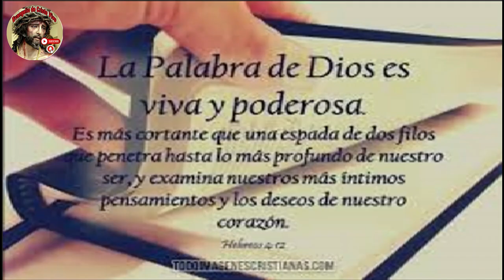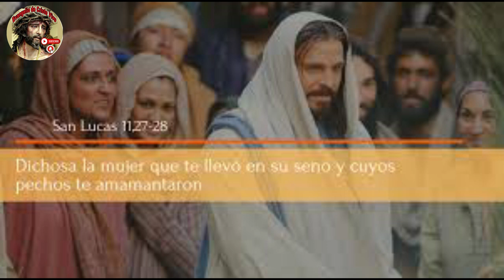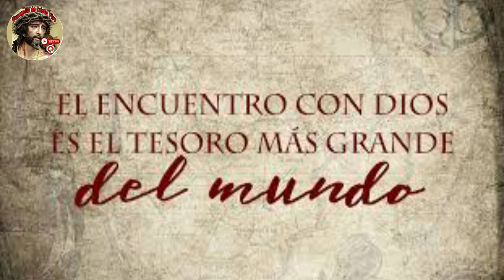Evangelio De hoy Sábado 14 De Octubre Del #2023 De La 27ª Semana Del Tiempo Ordinario.